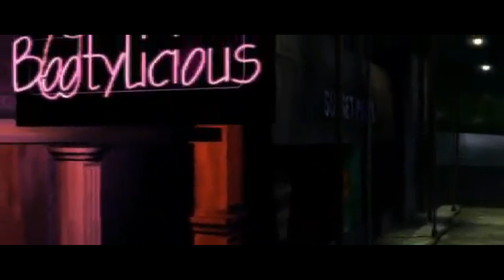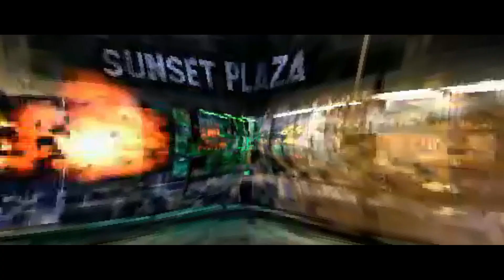Duke Nukem: Time to Kill Brain Cells